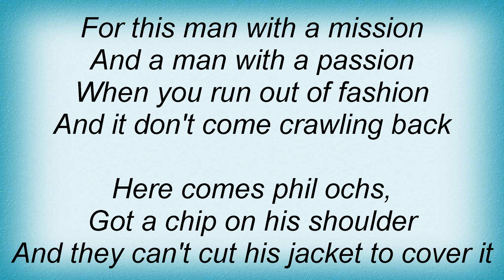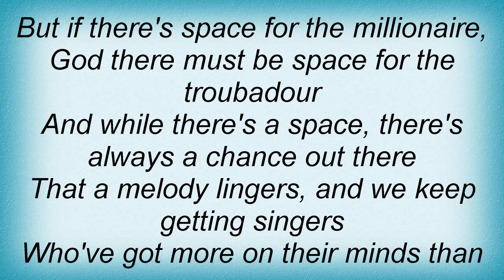18069 Phil Ochs - Phil Ochs Lyrics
18069 Phil Ochs - Phil Ochs Lyrics